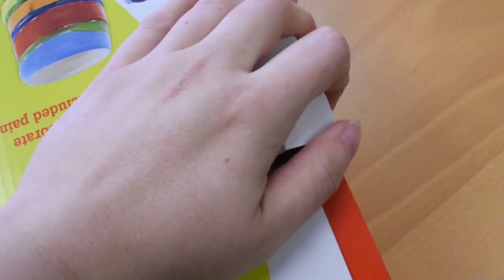How to use the Faber-Castell Pottery Studio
Check out @FaberCastellGroup's Pottery Studio! A perfect start into your little ones' creative journey with this perfect at-home starter set. This kit includes the pottery wheel, 2 lbs of air-dry clay, sculpting tools, and paint for when it's dry!

Get this kit and so much more at plazaart.com